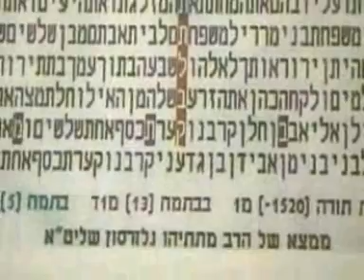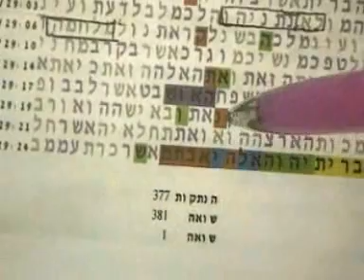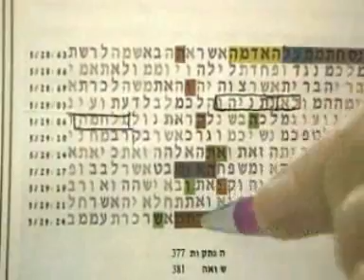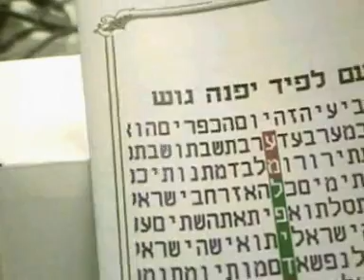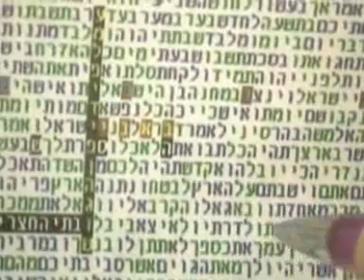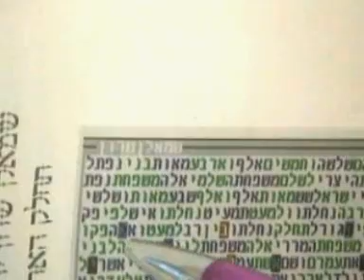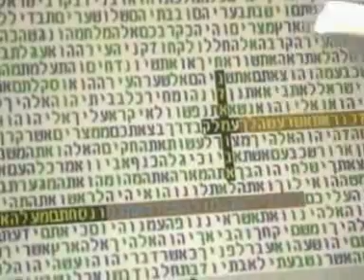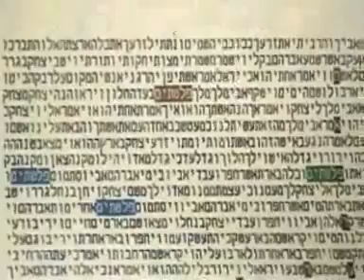הגרוש מגוש קטיף גלזרסון